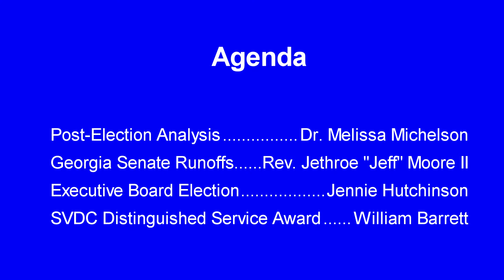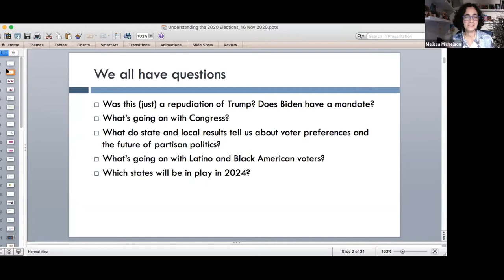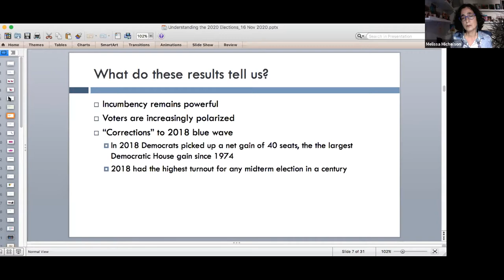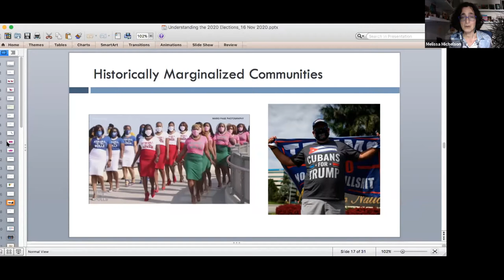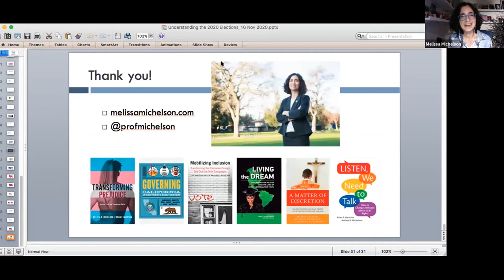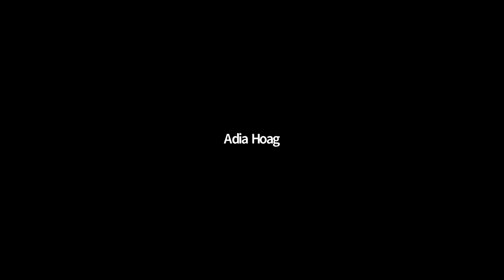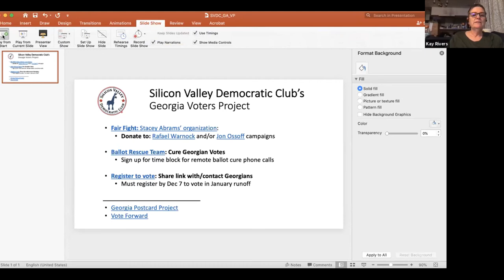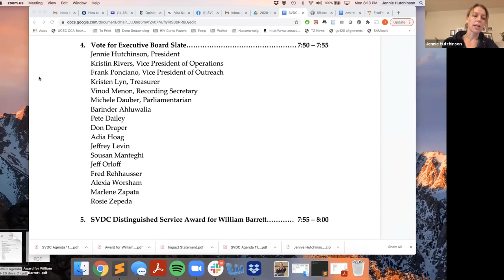SVDC November 2020 General Meeting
Our November 2020 meeting feature a post-mortem on the recent election with Dr. Melissa Michelson from Menlo College, a report on the 2020 election in Georgia by the Rev. Jethroe Moore, the Presidentof the Silicon Valley chapter of the NAACP and the election new offficers for the 2021 year. Additionly werecognized long therm member and prior Teasure, Bill Barret, for this contributions to the Club.